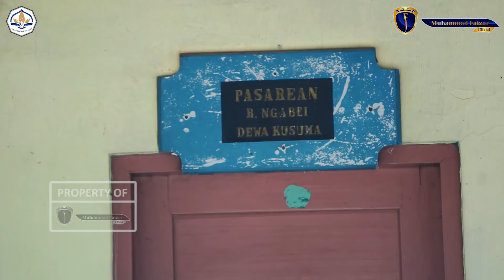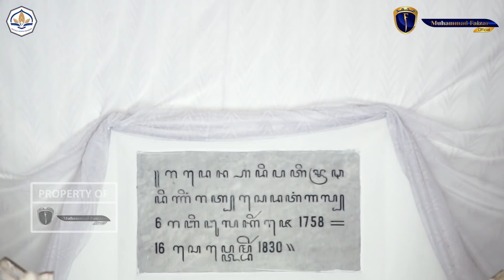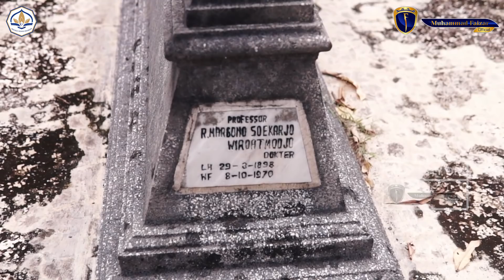Siapakah Ki Jebug Kusuma? | Babad Sokaraja Part 2